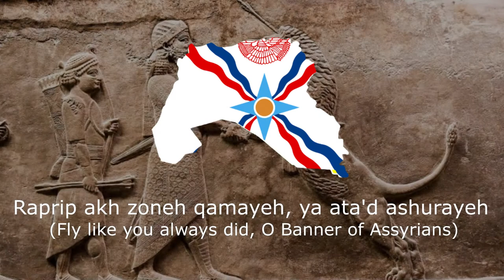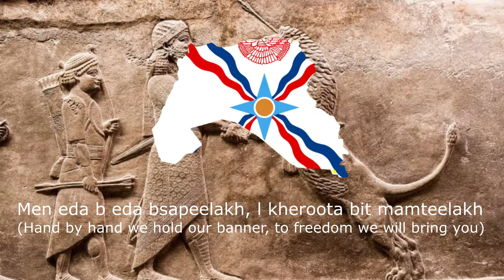"The Assyrian Banner" - Assyrian Independence Song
Freedom for ASSYRIA! F*ck Kurdistan, F*ck turkey

If you're kurdish just leave already.. i don't wanna see kurds whine in the comments...